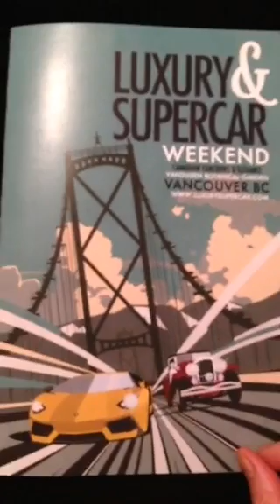British Columbia, Canada I Watched @FrancesHui On In Recap Of Luxury Supercar Weekend